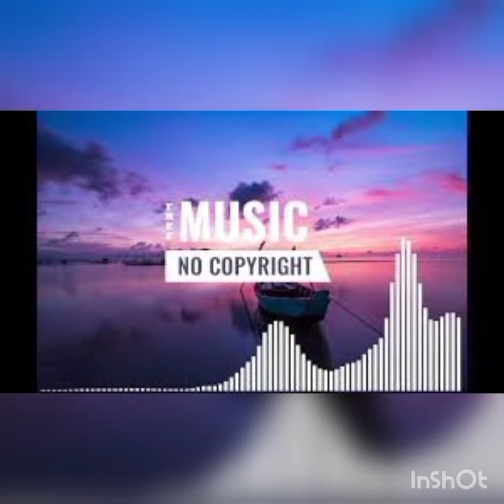Yung Logos | Papov